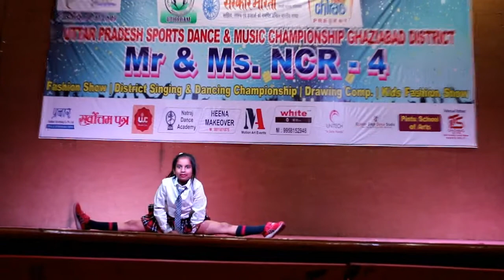Nimbuda | KIds Dance | Dance Competition | freestyle dance | Winner | Sahti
Sahti - Just 8yrs old - Rocking performance on District level dance competition and selected for direct national level.
Join Thirkan Dance Academy and perform different level of Dance championship including TV reality shows audition.